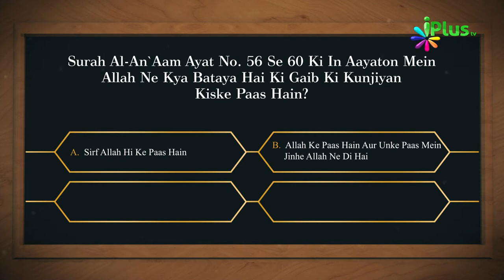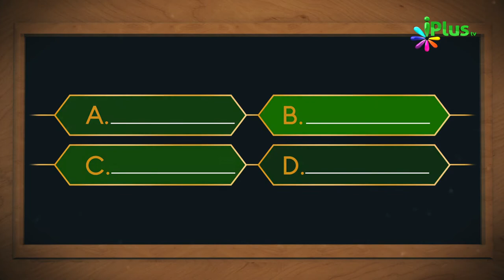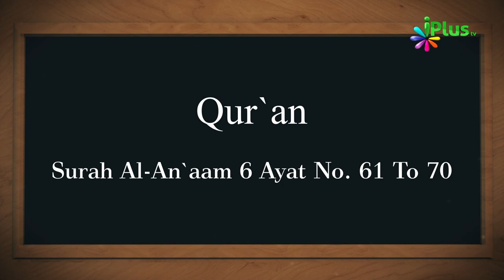Aaj Ka Sawal 260 - iPlus TV | Islamic Quiz | Islami Sawal Jawab | Deeni Sawal Jawab